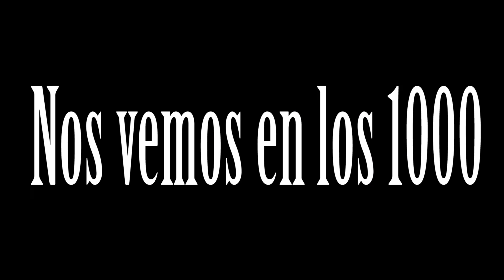¡ESPECIAL 500! | VIDEOCLIP DE LO OBVIO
GRACIAS
Gracias por confiar en mí.
Por las manos arriba y los comentarios.
Por los twets y los mensajes.
Por la ilusión y el apoyo.
Gracias
Solo espero que con este vídeo, os hayáis reído.

--¡Anda mira, libros!--